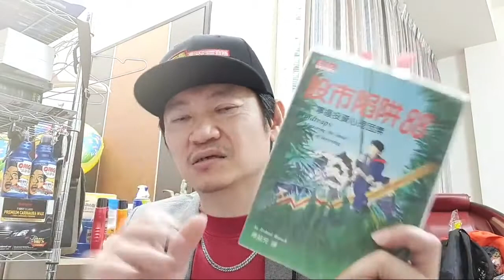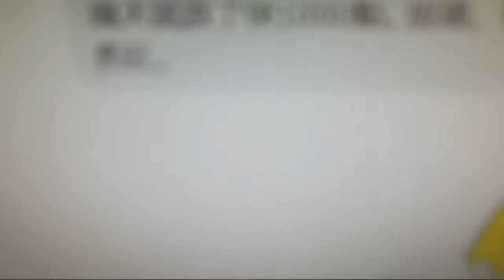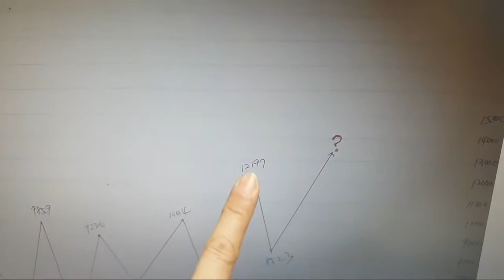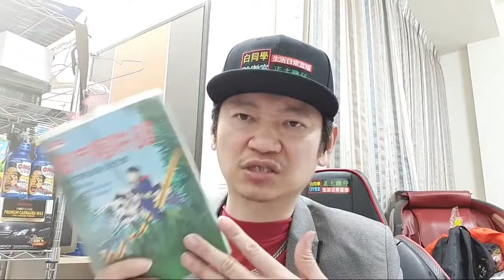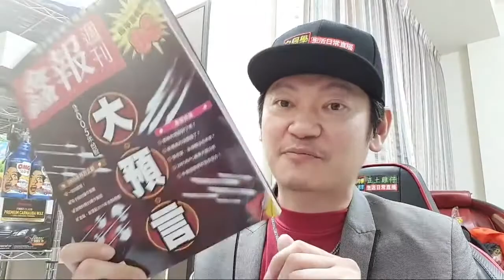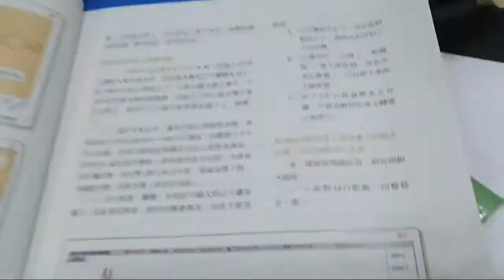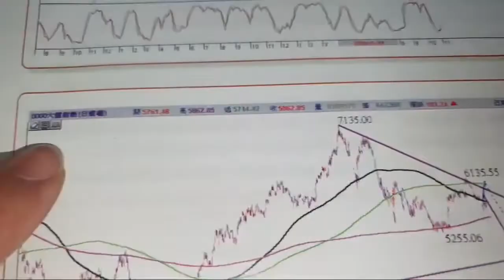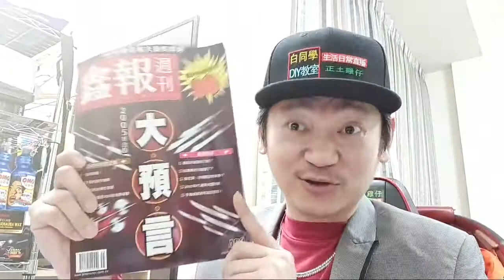股票爆巨量是福是禍【你怎麼看】白同學投資，白同學電台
先感謝同學們來支持收看
這些是白同學DIY教室之前直播討論的主題影片，我們把它搬移到白同學電台這個頻道
已經搬移過來的影片白同學DIY教室那邊會設定VIP會員收看，
這樣的話就可以保留看到以前同學們來參與的即時留言，
因為影片大約300多部要搬動不是一天兩天的事，
所以搬過來的影片開播不會設定首播，就是直接上傳好好就開撥了,
有空想回味收看的同學們，歡迎你們補課收看幫白同學衝時數，謝謝你